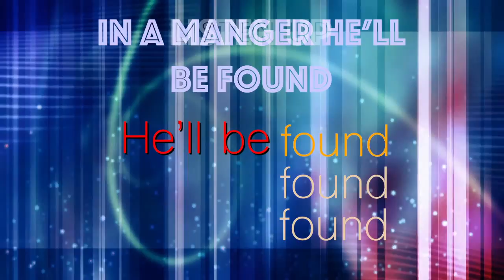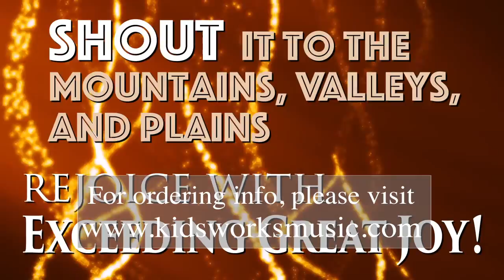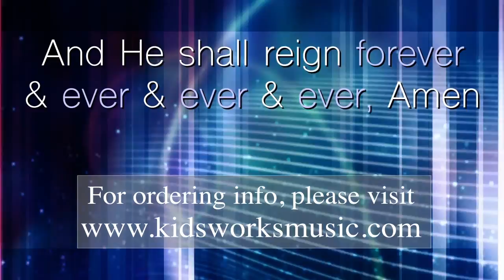Exceeding Great Joy - Animation Video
Animation Video from "Charlie & The Cherub Cheerleaders".
A Christmas Musical for kids created by Sharon and Don Turney of KidsWorks.